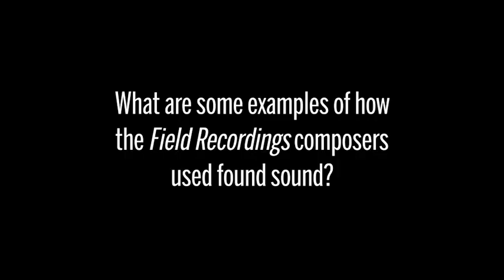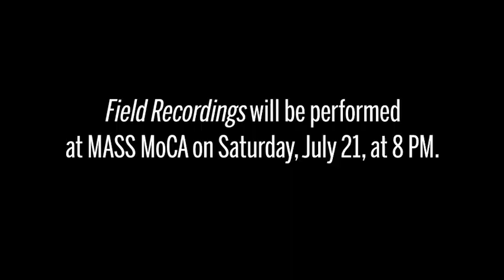Bang on a Can: Field Recordings with David and Todd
Bang on a Can founder David Lang and composer Todd Reynolds took time out today to tell us a little more about the All-Stars' latest project, Field Recordings, which incorporates found sound and brand new commissions by top-notch contemporary composers. Check it out on July 21 at 8 PM!